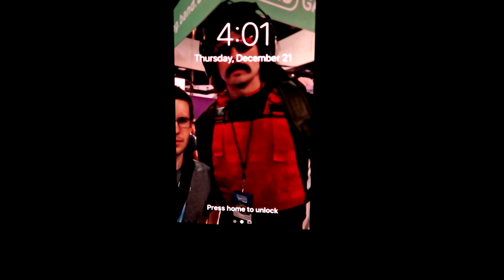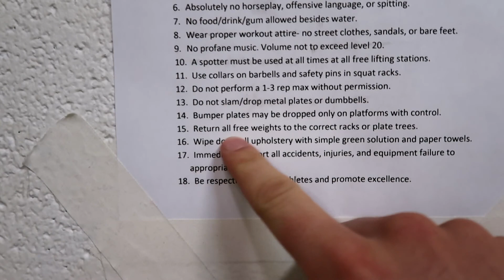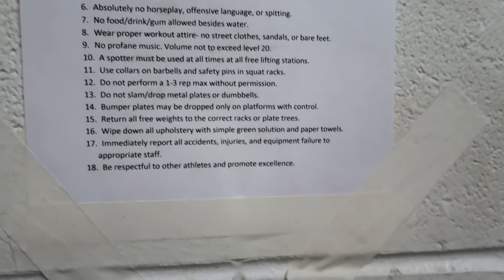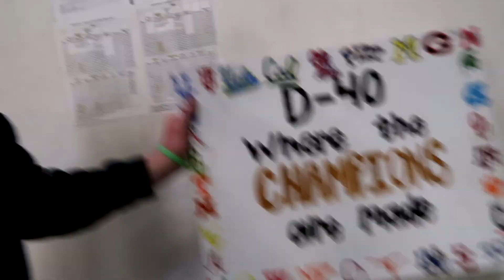Channel Updates and How to Clean Up Weights!! Daily Vlog 12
I how everyone now know how to put weights away.

Diss track on channel: Cayden Henschel